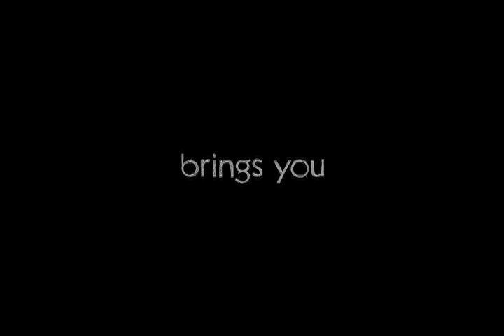A Closer Look at 謝安琪 - 十二月二十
這是個關於末日的故事，主要對比社會上不同階層的人各自如何面對世界末日；
於是，以貧人與富人在末日前的反應作對比便成了最簡單明暸的做法。
謝安琪指這首歌的主題很嚴肅，她並不想聽眾感到太沉重；所以他們採用了較輕快的曲調和節奏，
以「旁人說故事」的方式表現主題；她認為效果理想。

謝安琪即將推出全新廣東大碟，9月30日做MOOV Live埋身唱新歌！記得8月30日上MOOV.hk撲飛！！

謝安琪大碟希望用不同角度討論快樂與幸福，提醒大家並作出反思:)